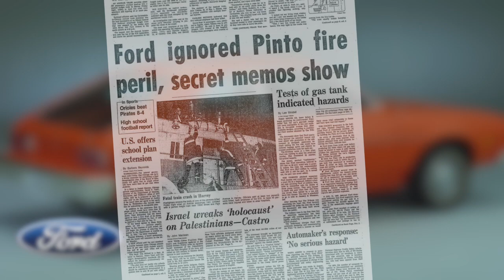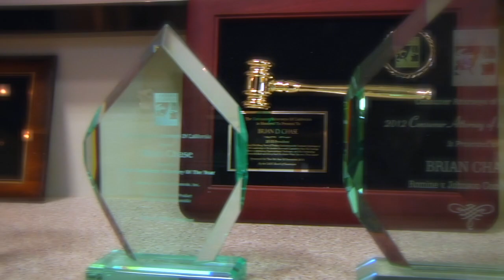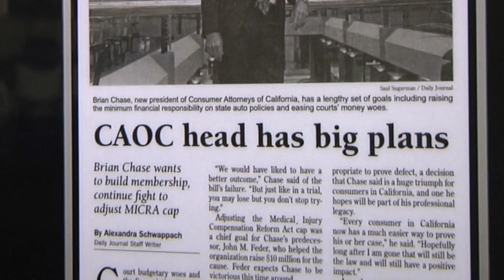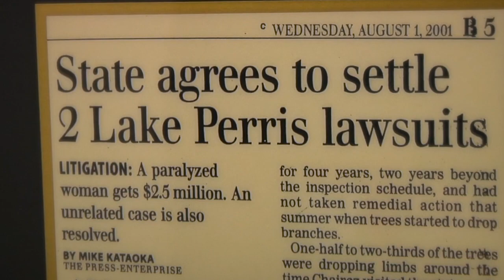Brian Chase - Master Practice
As a personal injury lawyer, Brian Chase has built a team of skilled, highly-qualified professionals who serve injured people with passion and dedication. Having won over $700 million, Chase's law team has established a 99% success rate. Our client's testimonial to being treated like each and everyone matters most.

Bisnar Chase has been representing clients for over 44 years. We assist victims of automobile accidents, motorcycle accidents, auto defects, pedestrian accidents, product liability, dog bites, and other types of negligent, wrongful, or accidental injuries.

If you have experienced a personal injury or need help deciding what to do in a situation you are currently in, contact our California personal injury lawyers and ask for your FREE consultation and case evaluation today.